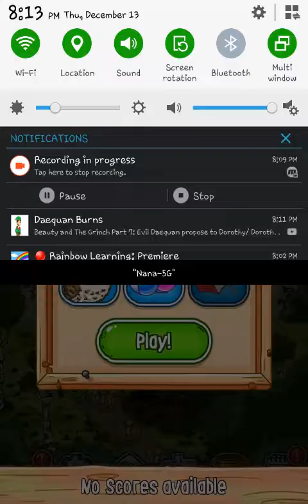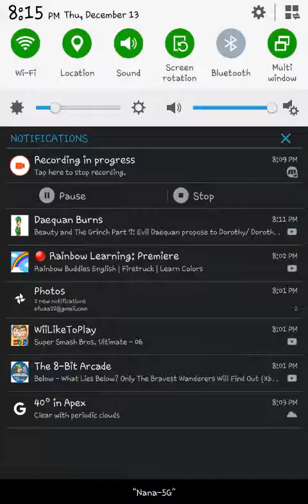Simon's cat pop time S3 part 3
A$$ of a day